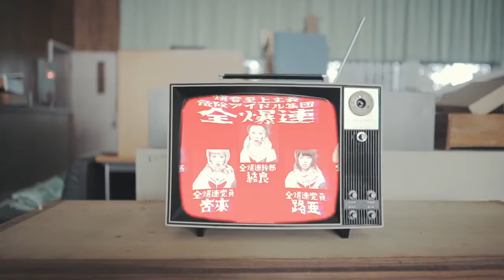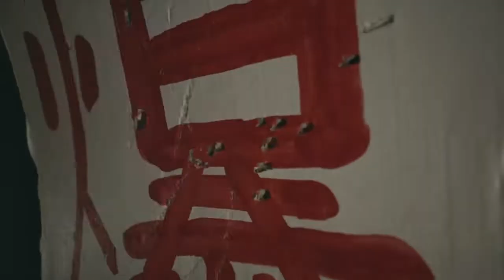爆裂女子 BURST GIRL 超革命 Super revolution vostfr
Ça reprend l’esthétique révolutionnaire/gréviste mais les paroles sont si dépolisante. Ça parle aux mieux de faire de son mieux et d’aller de l’avant. En même temps c’est un groupe d’idole il fallait pas s’attendre à grand-chose. Pour le coup, Keyakizaka46 les paroles sont plus engagés. Mais c’est complètent de la récupération de la frustration/rebellions de la jeunesse. Le producteur est Akimoto Yasushi, le même que celui de AKB48.

Je voulais voir à quel point cette chanson étaient politiques. Je pense arrêter de publier 2 vidéos par semaines. J’ai aussi une vie à côté. Et ça me met la pression. En plus je perds un peu le sens de pourquoi je fais ça.

Are you ready? Go!
Vous êtes prêts ? Go !

東西南北　揺らせ　Higashinishiminamikita yurase
Tremblez de l’est à l’ouest, du sud au nord
今日も　堪える溜息ときめきに変換     Kyō mo taeru tameiki tokimeki ni henkan
Aujourd’hui encore, changeons ces soupirs en palpitations
思うが儘に突き進めばいい　ここまで来たらもう戻れはしないよ Omouga mama ni tsukisusumeba ī koko made kitara mō modore wa shinai yo
Il n’y a qu’à avancer comme nous le voulons, nous ne reviendrons pas en arrière arriver ici
駆け引きの平行線を辿るまで　らしくない Kakehiki no heikōsen o tadoru maderashikunai
Nous ne sommes pas du genre à négocier

うちらに付いて来い Uchi-ra ni tsuite koi
Suivez-nous !

超革命　漲るエネルギー Chō kakumei minagiru enerugī
C’est la super révolution, notre énergie déborde
心拍数　急上昇 Shinpaku-sū kyūjōshō
Les battements de nos cœurs deviennent de plus en plus rapides
踊って狂って　いつまでもせねばねば　Yeah ! Odotte kurutte itsu made mo senebaneba i~ēi!
Dansons, perdons la tête, sans nous arrêter, Yeah !
超革命　溢れんばかりの愛を見つけたら Chō kakumei afuren bakari no ai o mitsuketara
C’est la super révolution, si nous trouvons cet amour qui jaillit
怖い物なんて無いでしょう　Kowai mono nante naideshou
Il n’y aura rien qui puisse nous faire peur
かませパンチ Kama se panchi
Prends mon coup de poing !

金欠二日酔い　寝坊　遅刻 Kinketsu futsukayoi nebō chikoku
Ivre pendant deux jours sans argent, je me lève tard, je suis en retard
回り続ける世界に酔っちゃった Mawari tsudzukeru sekai ni yotchatta
Je suis ivre de ce monde qui continue de tourner
うるさいやから　クタバレ　fxxk you  Urusaiyakara kutabare
La ferme, crève, va te faire voir
過去誇るより　今光を示せ Kako hokoru yori ima hikari o shimese
Plutôt que d’être fier du passé, montre la lumière
あたしらに押し付けるな Atashi-ra ni oshitsukeru na
Arrêtez de nous contraindre
I my me mine you your yours
Je, mon, moi, le mien, toi, ton, le tien
永遠反抗期 enegakoki
Cette rébellion est éternelle

超革命　漲るエネルギー
心拍数　急上昇
踊って狂って　いつまでもせねばねば　Yeah !
超革命　溢れんばかりの愛を見つけたら
怖い物なんて無いでしょう
君と私で Kimi to watashi de kizui story　(???) Toi et moi

辛い日々を乗り越えてさぁTsurai hibi o norikoete sa~a
Il y a eu ces jours difficiles que nous avons surmontés
辿り着いた今があるTadori tsuita ima ga aru
Et nous en sommes arrivés à aujourd’hui
あっちも　こっちも　そっちも　どっちも Atchi mo kotchi mo sotchi mo dotchi mo
Que ce soit là, ici, là-bas, partout
お前もアンタも　Omae mo anta mo
Toi, et toi aussi
超列して見せる hō retsu shite miseru
Nous allons faire lever les rangs

超マイナス日こうなって　逃げたい時もあった Chō mainasu-bi kō natte nigetai toki mo atta

Il y a eu des mauvais jours où j’ai voulu m’enfuir
でもね君が居たから強くなれた
Demo ne kimi ga itakara tsuyoku nareta

Mais comme tu étais là, je suis devenue plus forte

成功  必ず掴み取るんだ Seikō kanarazu tsukami toru nda
Nous allons saisir la réussite
ここでは止まれないよ  Kokode wa tomarenai yo
Nous ne pouvons pas nous arrêter ici
ピンチをさぁ　チャンスに Pinchi o sa~a chansu ni
Nous allons changer les situations difficiles en chance
革命起こせよ Kakumei okoseyo
Que la révolution se fasse

爆裂セヨ : Faites tout exploser

1:34
爆音至上主義 suprématie par détonation (son explosif, référence à la musique certainement)
危険 アイドル 集団 attention dangereux groupe d'idols
全爆連 alliance explosive absolue

- 全爆連幹部 凛 cadre de l'alliance explosive absolue, Rin
- 全爆連党員 杏來 membre de l'alliance explosive absolue, Anku
- 全爆連幹部 結良 cadre de l'alliance explosive absolue, Yura
- 全爆連党員 路亞 membre de l'alliance explosive absolue, Roa
- 全爆連幹部 都子 cadre de l'alliance explosive absolue, Miyako